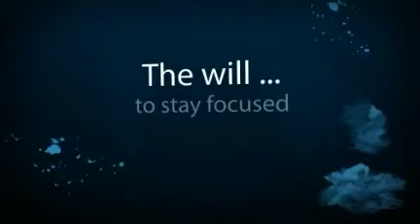CF Champions League - The CrossFit passion within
A little tribute to Karla Drummond (CrossFit Alive) and her awesome photography plus the massive amount of passion we all share for CrossFit.